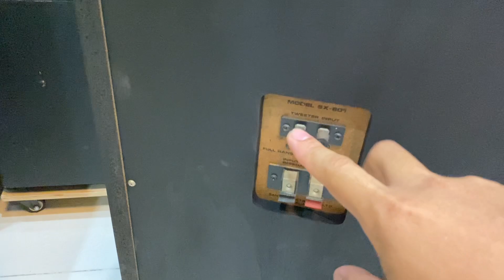Loa toàn dải Thùng Horn dễ chơi cho cả đèn và bán dẫn 5tr5 0946101332